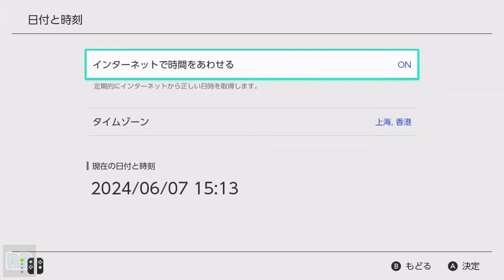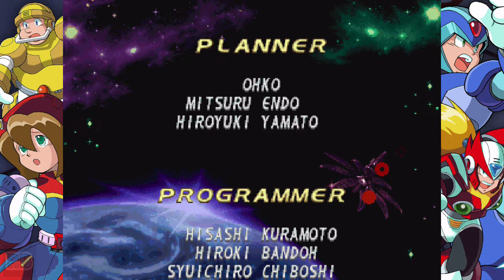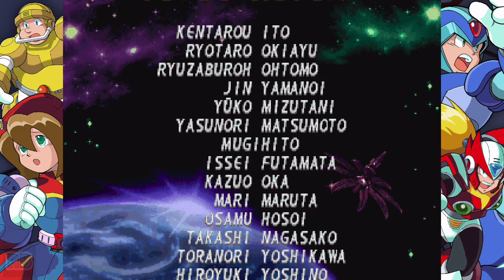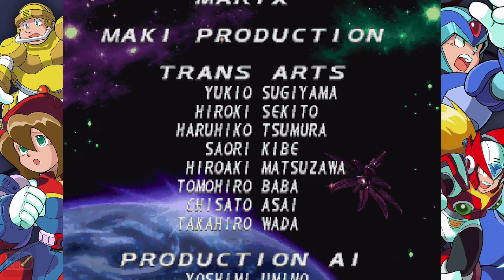2018 [60fps] NS Rockman X4 Zero Nomiss ALL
ロックマンX アニバーサリー コレクション / Rockman X Anniversary Collection Rockman X4　Capcom 2018　Zero No Death All　Player werdnaofwiz　収録 Nintendo Switch　NS Rockman X4 X 1CC playthrough with all the Upgrades, hearts and Sub Tanks No tas, no cheat, no savestate, no editing during gameplay, autofire-off; Using NS original hardware and Rockman X Anniversary Collection legit degital download, no jailbreak. I shew my clock at the beginning and after clearing the game.

Nintendo Switch　ロックマンX アニバーサリー コレクション　発売年：2018